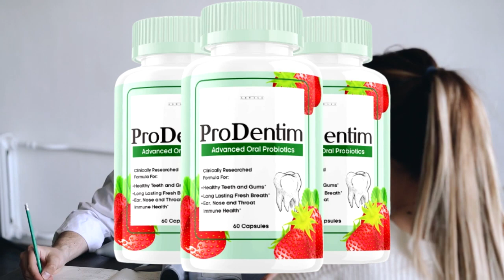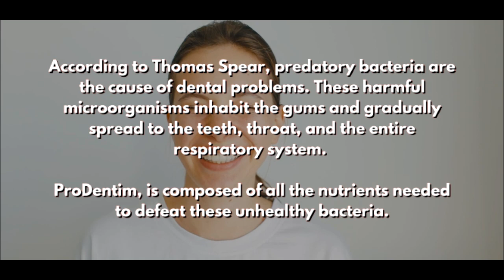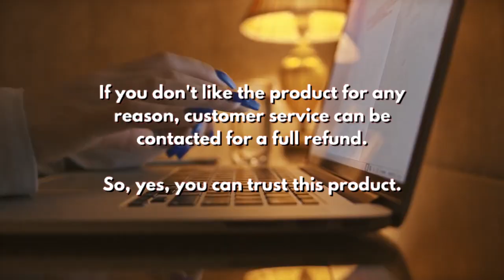PRODENTIM - ((WATCH BEFORE BUY!!)) - ProDentim Review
ProDentim is a probiotic supplement specially designed to support the health of your teeth and gums.
By taking one tablet of ProDentim daily, you can use advanced oral probiotics to enjoy long-lasting, fresh breath, better immune health, and healthy teeth and gums, among other benefits.

ProDentim is an oral health supplement sold exclusively online through ProDentim. Each serving of ProDentim contains 3.5 billion probiotic strains to support oral and dental health.
Typically, people take probiotic supplements to support gut and stomach health; with ProDentim, however, the probiotics are designed to support your teeth and gums in various ways.

ProDentim Benefits
According to the manufacturer, ProDentim supports all of the following benefits:
• Healthy teeth and gums
• Long-lasting, fresh breath
• Ear, nose, and throat immune health

How Does ProDentim Work?
Each serving of ProDentim contains 3.5 billion colony-forming units (CFUs) of probiotic bacteria to support oral and dental health. The formula also contains other plants and minerals for added effects.

There are five probiotic strains in ProDentim, each of which works in a different way.
ProDentim contains lactobacillus paracasei, for example, to support the health of your gums. The formula also contains lactobacillus reuteri to help with inflammation and support a healthy mouth environment. The three other strains support a healthy respiratory tract, a healthy mouth, and help you maintain a healthy immune system, among other benefits.
However, ProDentim contains more than just probiotics. The formula also contains inulin to support good bacteria, malic acid to help maintain tooth whiteness, dicalcium phosphate to support tooth health, and spearmint and peppermint for breath freshness.

ProDentim is a chewable tablet, which means you release the active ingredients directly into your mouth instead of into your gut. The ingredients in ProDentim work by balancing bacteria levels within your mouth and your teeth. The probiotic bacteria form beneficial colonies within your mouth while balancing your existing microbiota, helping you support oral and dental health in various ways.

Together, the unique blend of probiotics and other natural ingredients can support oral and dental health while giving you whiter teeth and a fresher breath.

Be careful with some ads or ProDentim Reviews that promise strange results. Also be careful with the site you are going to buy ProDentim from. This product is only sold on the official ProDentim website.